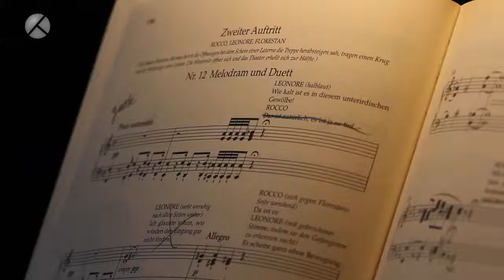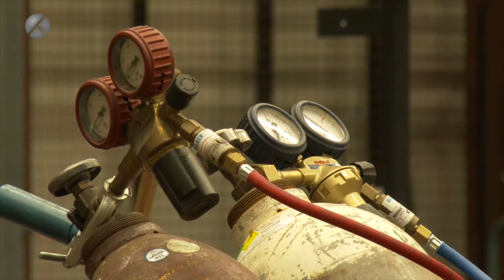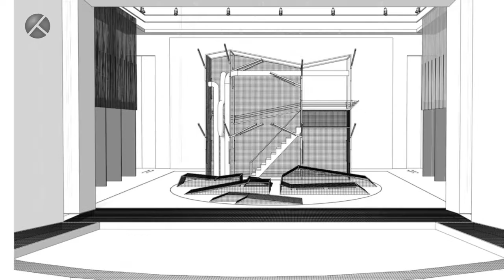Making of FIDELIO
Ludwig van Beethoven | Oper in zwei Aufzügen
Libretto von Joseph Sonnleithner und Georg Friedrich Treitschke
In Kooperation mit dem Beethovenfest Bonn
»Beethovens Oper Fidelio erschien neu umgearbeitet im Theater an der Wien. Die Umarbeitung besteht in der Zusammenziehung dreier in zwei Acte. Es ist unbegreiflich, wie sich der Compositeur entschließen konnte, dieses gehaltlose Machwerk Sonnleithners mit der schönen Musik beleben zu wollen, und daher konnte – die niedrigen Kabalen des ehrenvesten – nicht mitgerechnet – der Effect des Ganzen unmöglich von der Art sein, als sich der Tonkünstler wohl versprochen haben mochte, da die Sinnlosigkeit der rezitirenden Stellen den schönen Eindruck der abgesungenen ganz oder doch größtentheils verwischte.« So urteilte der Kritiker der Zeitung für die elegante Welt in seiner Rezension der Uraufführung der ersten, zweiaktigen FIDELIO-Fassung in der Ausgabe Nr. 56 vom 10. Mai 1806.
Bis heute sind, wie schon für den Kritiker von 1806, die sprachlich wie literarisch problematischen Dialoge des Werkes eine stete Herausforderung im Zusammenhang mit der szenischen Umsetzung – und oftmals entzündet sich gerade am Umgang mit ihnen der rezeptionelle Widerspruch. Regisseur Jakob Peters-Messer hat für die Neuinszenierung sich für die stark gekürzte Beibehaltung des originalen Wortlauts ohne eigenes Zutun entschieden.
Ludwig van Beethovens einzige, wenn auch in mehreren Fassungen vorliegende Oper gehört unabdingbar ins Repertoire der Oper Bonn. Es wird in den nächsten Spielzeiten die Möglichkeit geben, diese Produktion in wechselnden Besetzungen alljährlich neu zu erleben.
Besetzung:
Don Fernando, Minister - Giorgos Kanaris [P] / Martin Tzonev
Don Pizzaro, Gouverneur eines Staatsgefängnisses - Mark Morouse
Florestan, ein Gefangener - Christian Juslin
Leonore, seine Gemahlin unter dem Namen „Fidelio“ - Judith Kuhn / Yannick-Muriel Noah [P]
Rocco, Kerkermeister - Rolf Broman / Priit Volmer [P]
Marzelline, seine Tochter - Nikola Hillebrand
Jaquino, Pförtner - Christian Georg / Tamás Tarjányi [P]
1. Gefangener - Jae Hoon Jung [P] / Jonghoon You
2. Gefangener - Enrico Döring [P] / Nicholas Probst
Alternativbesetzung in alphabetischer Reihenfolge
[P]=Premierenbesetzung
Chor und Extrachor des Theater Bonn
Statisterie des Theater Bonn
Beethoven Orchester Bonn
Musikalische Leitung: Hendrik Vestmann [P] / Stefan Blunier / Thomas Wise
Inszenierung: Jakob Peters-Messer
Bühnenbild: Guido Petzold
Kostüme: Sven Bindseil
Licht: Guido Petzold
Choreinstudierung: Volkmar Olbrich
Regieassistenz: Mark Daniel Hirsch
Musikalische Assistenz: Thomas Wise
Musikalische Einstudierung: Christopher Arpin, Christopher Sprenger, Thomas Wise
Inspizienz: Tilla Foljanty
Bühnenbildassistenz: Ansgar Baradoy
Kostümassistenz: Dieter Hauber